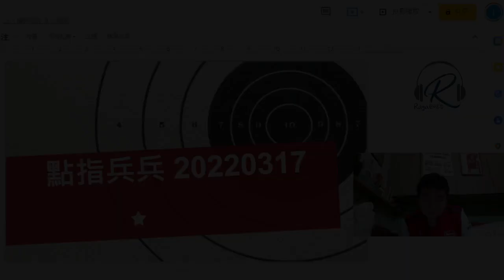Raga Soccer：點指兵兵 20220317 -- 承認實力的差距 - 但盡左全力重想點先？拋獲隊波！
首播時間：19：30

主持：EV

【Raga Soccer】

【吾尻尻知開左GP喇！大把尻野尻Game 等你入黎一齊尻！】